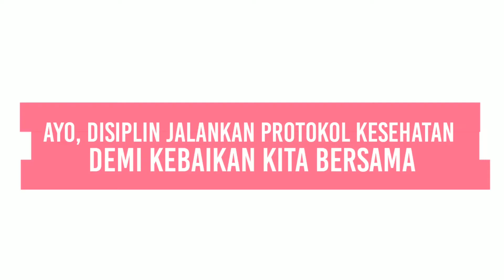Pasha Ungu | Wawali Belanja Online Divideo New Normal